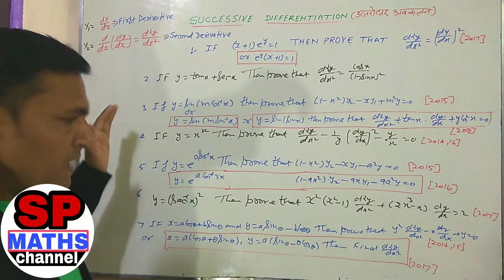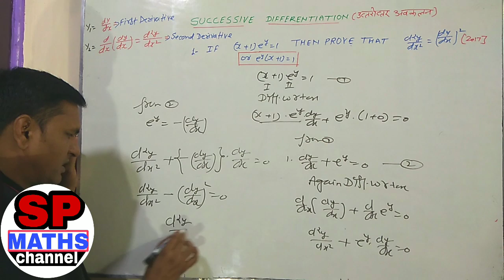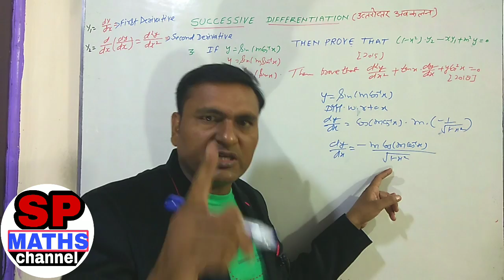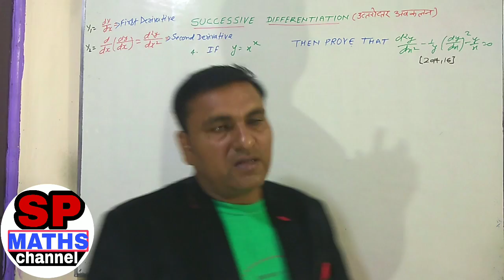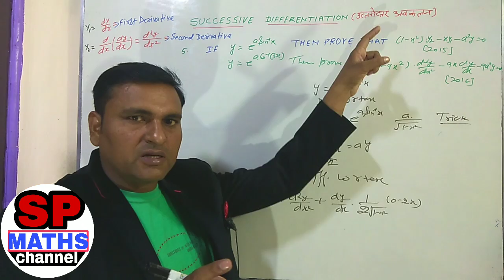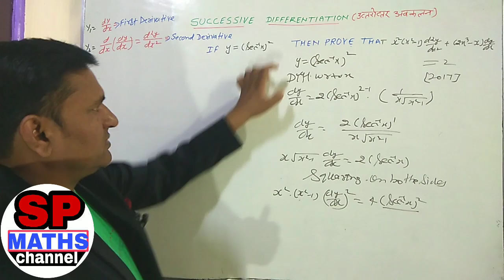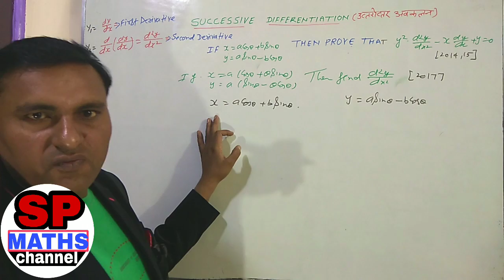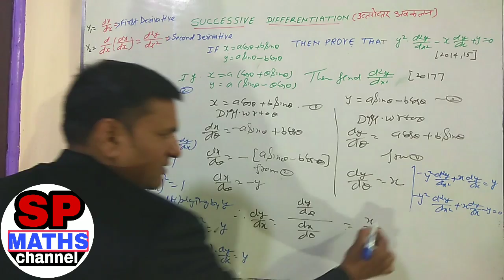Successive differentiation in hindi / उत्तरोत्तर अवकलन / short trick second order derivative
Successive derivative, second derivative in hindi,short trick to find second derivative,how to find second derivative,

1.SP MATHS CHANNEL
2.SP SINGH
3.NCERT MATHS CLASS 10th
4. NCERT MATHS CLASS 11th
5.NCERT MATHS CLASS 12th
6. NDA MATHS
7. TGT MATHS
8. IIT MATHS
9.UP BOARD MATHS
10.CBSE BOARD MATHS